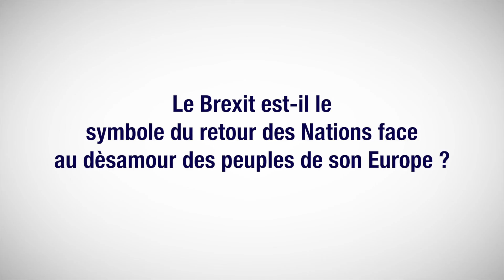Comprendre l’Europe pour mieux la vivre demain | Un nouveau défi pour les peuples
Jean Pierre SPITZER, secrétaire général du Mouvement Européen France / Avocat présente un état des lieux de l'Europe suite au référendum britannique.

Suite au résultat du BREXIT : Va t on vers un retour des puissances des nations face au désamour des peuples de l'Europe actuelle ?